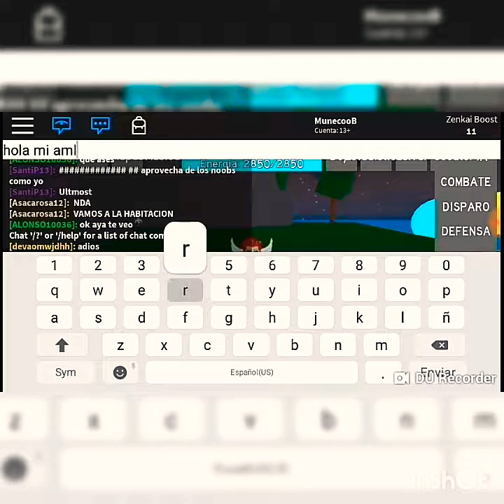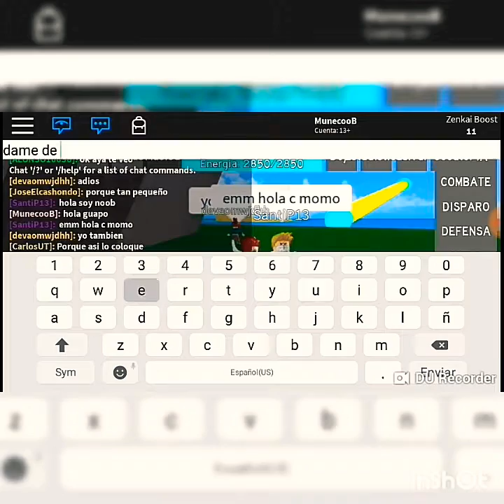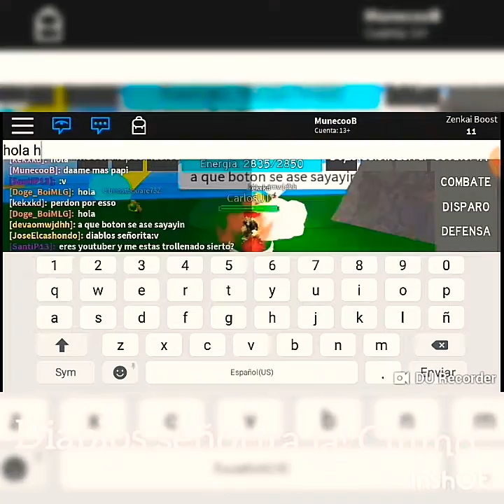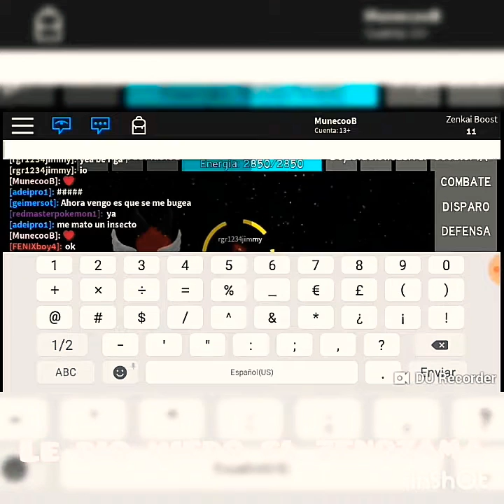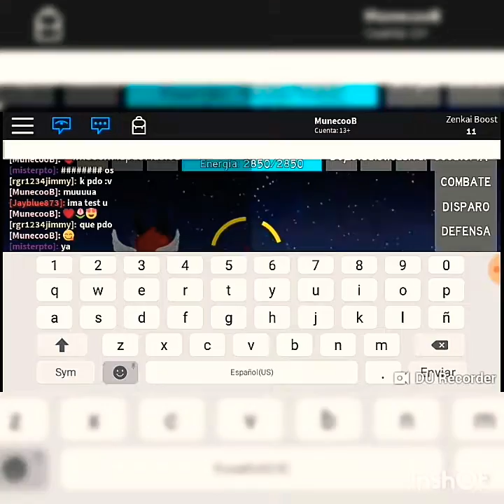DAME UN BESITO TROLEO ROBLOX